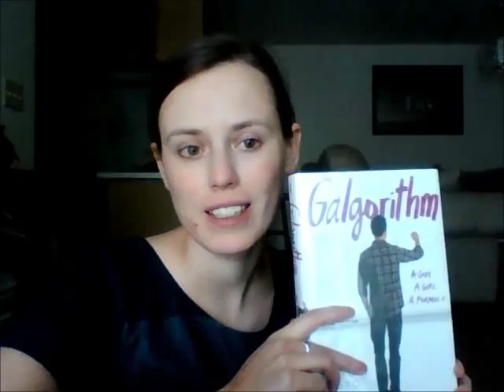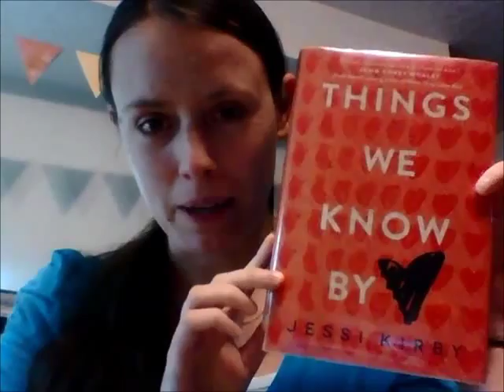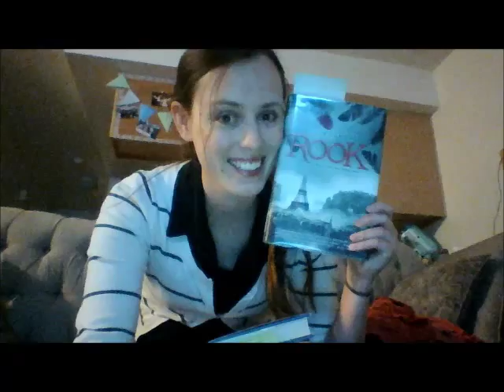The Literary Nunnery, Ep. 37: in which Leslie sings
I've changed the format of these videos just a little tiny bit. Happy to hear feedback on the change. And also on when I changed the part in my hair to the other side! Feel free to feed me back on that one.

Books featured in this video:
Galgorithm by Aaron Karo
Things We Know by Heart by Jessi Kirby

Also
The Truth About My Success
A Night Divided
Everything, Everything
Rook
The Sleeper and the Spindle
The Six of Crows